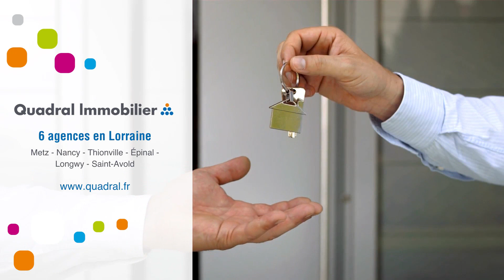Appartement À louer - 2 Pièces - Hussigny Godbrange - 510 €/mois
Courtier: Quadral Lorraine
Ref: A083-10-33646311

A LOUER - HUSSIGNY GODBRANGE - A 5 MINUTES DE DIFFERDANGE

Disponible au 1er Janvier

Appartement type F2 de 41 m² au 2ème étage comprenant : cuisine aménagée ouverte sur séjour, 1 chambre, salle de douche, WC séparé.

Loyer : 510 euros TTC par mois charges comprises dont 10 euros de provisions sur charges avec régularisation annuelle.
Dépôt de garantie : 500 euros TTC
Honoraires charge locataire : 451 euros TTC dont 123 euros TTC pour l'état des lieux

Préparez les pièces indispensables à la constitution  de votre dossier à savoir : pièce d'identité, contrat de travail, avis d'imposition, 3 derniers bulletins de salaire, dernières quittances de loyer.Loyer : 510 €/mois (Charges comprises)Dépôt de garantie : Surface : 41 m2DPE : EGES : EMeublé : NonProvisions mensuelles pour charges, soumises à régularisation annuelle : Honoraire de location: 451 €Dont état des lieux: 123 €